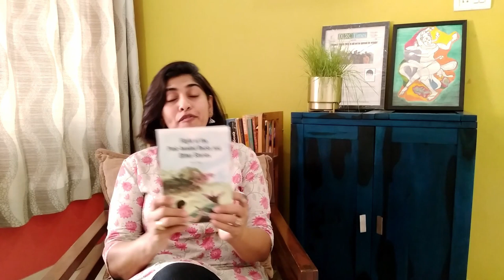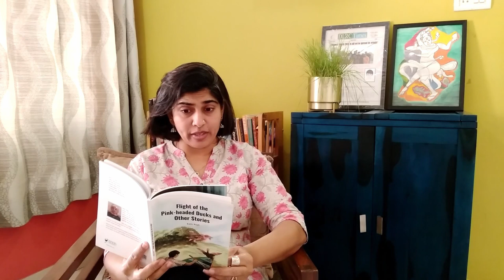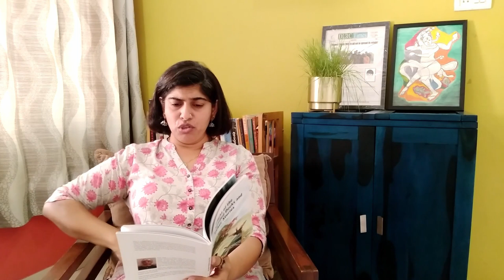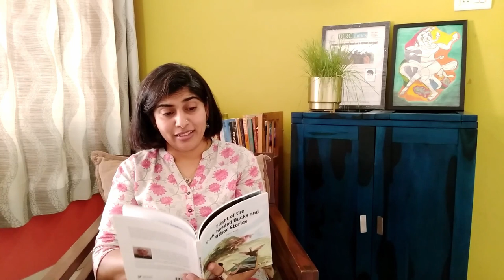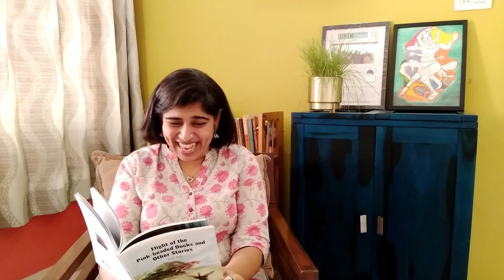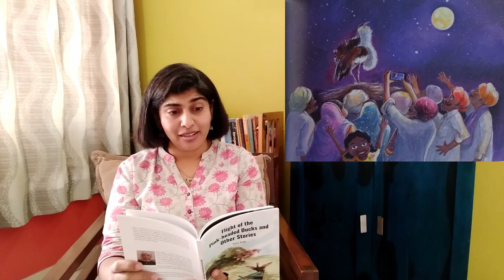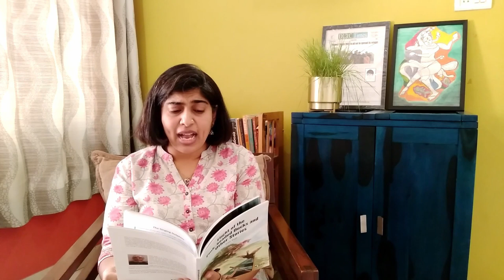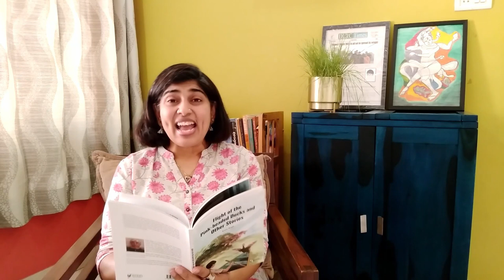The Return of the Great Indian Bustard [Katie Bagli and BNHS]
Kathaa showcases a story from the book 'Flight of the Pink-Headed Ducks and Other stories'. Be sure to watch till the end for a special message from the author, Katie Bagli. A heartwarming story of the magnificent Great Indian Bustard, whose critically endangered status is a stark emblem of the vanishing Indian grasslands... a message poignantly and brilliantly portrayed by Katie in her story. Small acts of kindness go a long way in shaping the events that unfold in this story. Watch and get transported to Kasauli, a small hamlet, in the heartland of India.

Special gratitude to Bombay Natural History Society (BNHS, for graciously giving permission to present this story from their publication on Kathaa. The book is available for purchase on Amazon at